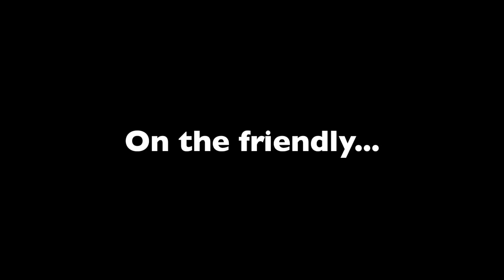PRESS CONFERENCE: Paul Tisdale's Brackley reaction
Paul Tisdale addresses the media after his side's friendly with Brackley Town...